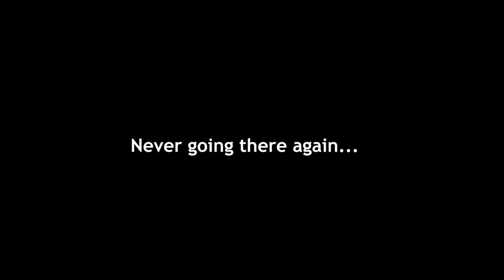Warzone RAGE Moments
The ultimate Warzone rage moments compilation! We love Call of Duty: Warzone, but sometimes the game is amazingly frustrating! Welcome to another episode in our Call of Duty: Warzone funny moments and highlights series, except this time it's Warzone rage moments because we had an off day. We literally rage quit Warzone multiple times. This is basically a Warzone rage compilation, nonstop rage. So, a Warzone ragetage? Maybe you are looking for Warzone rage moments though. In that case, this Warzone rage compilation should scratch that itch! Please share some of your Call of Duty: Warzone rage moments in the comments section below! If you have a Warzone rage compilation of your own, let us know so we can check it out!

Gameplay captured on Xbox One (2015 model)

About Ascendant Entertainment:

We strive to create top-quality content for top-quality people like yourself. We are a group of gamers and nerds that creates content for gamers and nerds. Our absolute passion is gaming and we want to share that passion with the world. We hope you enjoy everything we put out and we look forward to getting to know you.

Our favorite games are Halo (series), Apex Legends, Grand Theft Auto V, Call of Duty (series), Rainbow Six (series), Destiny (series), Dishonored (series), Minecraft, Fortnite.

New videos when they are ready!

Still lurking down here? What are you looking for? We are too small of a channel right now, but keep checking here in future videos for giveaways and other fun stuff like that!

Comment “Ooga Booga” down below for a special shout out in a future video!